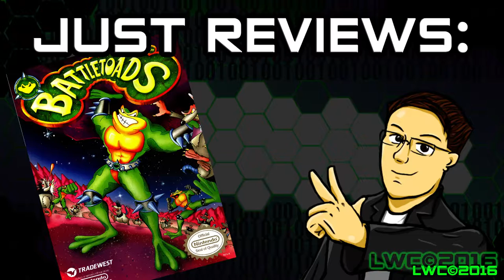Battletoads[NES] - Just Reviews(Feat. ManyNinjas)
[Original Posted on 30th MAY 2016]

Wiz is back(At least for a bit) to do a review on THY HARDEST GAME EVER! Battletoads on the NES. Is Wiz a Whinier or a Winner when it comes to Battletoads?

Special thanks to ManyNinjas for appearing in this video. Check him out for some Retro Ninja Gaming